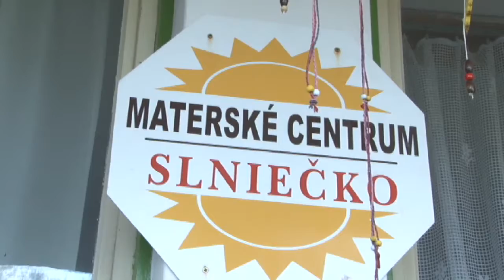V Prievidzi bude špeciálna materská škola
Od 1. septembra tohto roka bude v Prievidzi  zriadená špeciálna materská škola. Sídliť bude v   priestoroch Materskej školy na Športovej ulici. Výchovu a vzdelávanie tu nájdu zdravotne znevýhodnené deti.